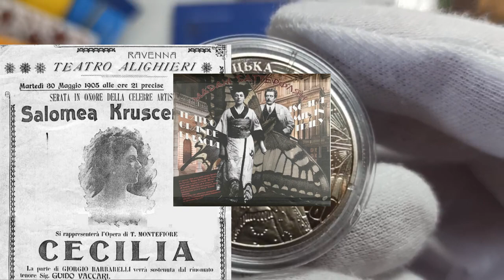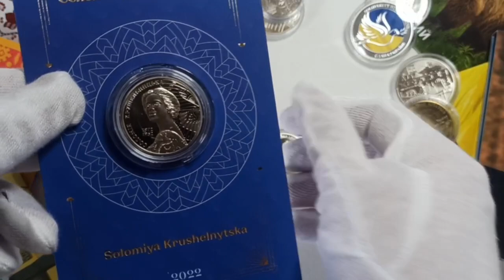Пам’ятна монета "Соломія Крушельницька"